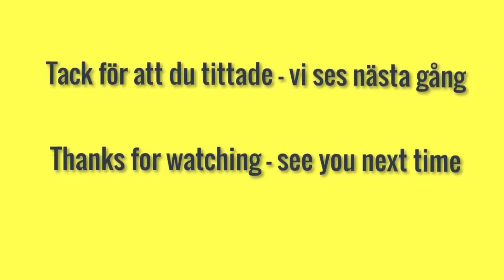Chat with David Allen Lambert - Doing genealogy in the US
About one and a half million Swedes emigrated in the 1860s to the 1920s, most of them to the US. I invited David Allen Lambert to talk about doing genealogy in the US and he shares some tips on how to find your Swedish emmigrants.